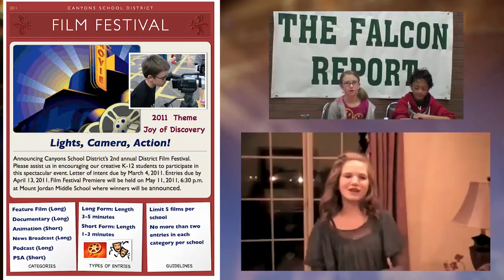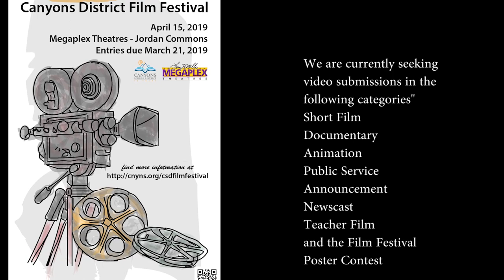2019 Film Festival Commercial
Participate in the 10th Anniversary Canyons District Film Festival! Entries are due March 21, 2019. Festival awards will be presented April 15, 2019.